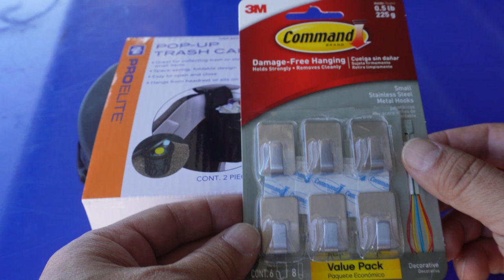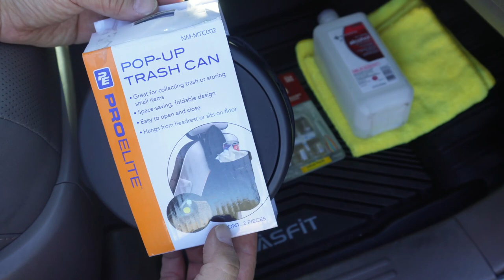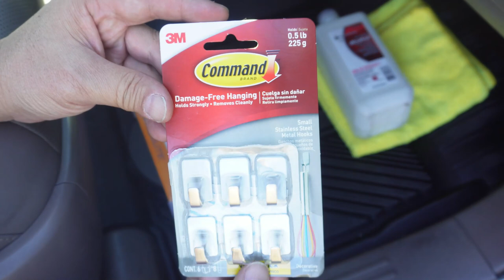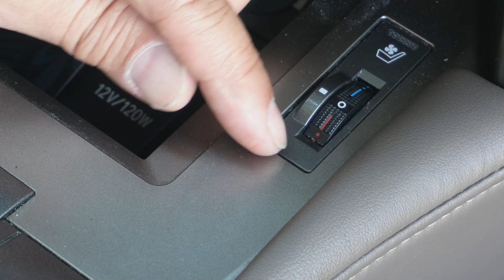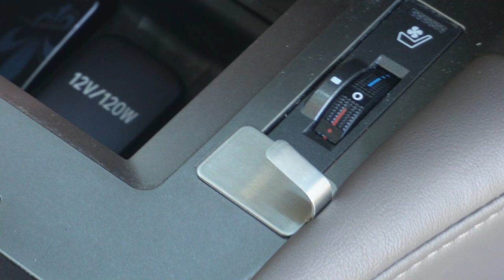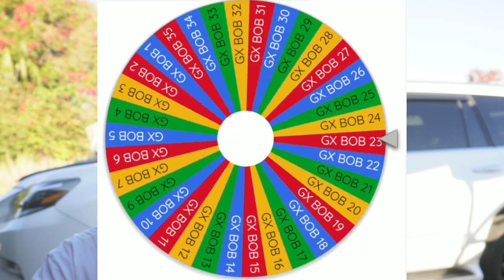LEXUS GX460 TRASH BIN SOLUTION AND HOLIDAY GIVEAWAY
TRASHBIN

3M HOOKS

1. Automatically submit your name by commenting on this video.
2. Cutoff date to submit name is 12am November 24.
3. Drawing will be made the night of November 24 with the drawing recorded and posted on the next video.
4. Winner will be announced on the next video the morning of Thanksgiving titled "Thanksgiving Day winner for Lasfit Floorliner"

GXBOB20.